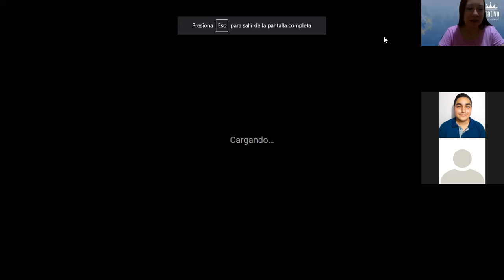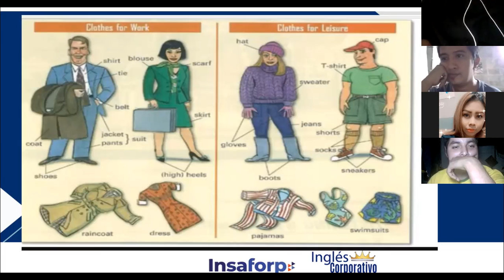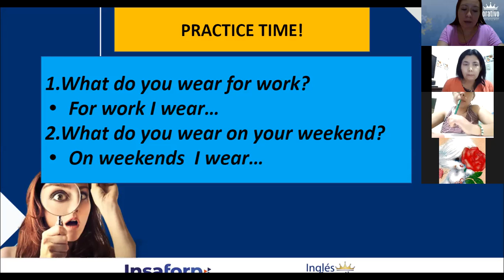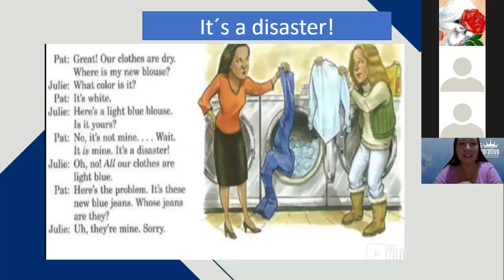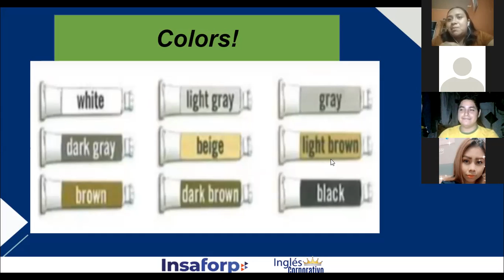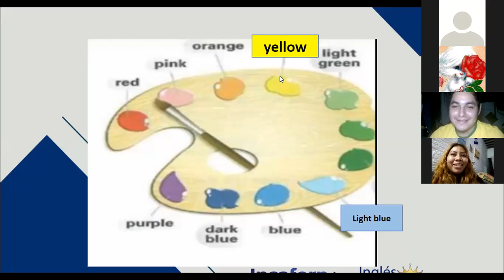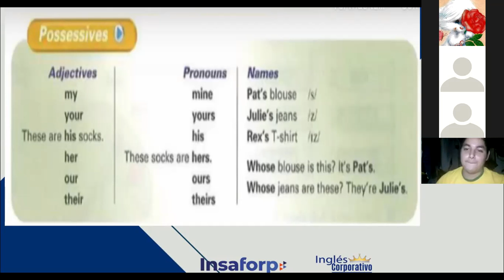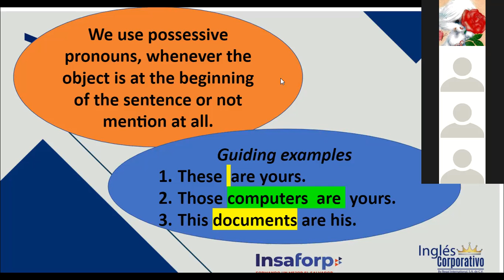Ingles Corporativo-Possesive Pronouns, Class#10 - Day 10